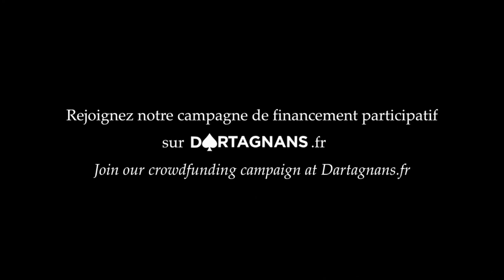Vaux-le-Vicomte n'a plus le temps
Soutenez la restauration de la Grande Horloge de Vaux-le-Vicomte